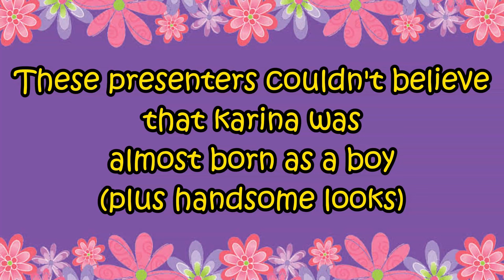AESPA'S KARINA shocked Leeteuk and JaeHwan with her mother's treatment towards her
aespa attended the show program 'let me know K-pop' and conducted several interviews, in one segment, there is a segment showing karina's childhood photo, but  the presenters thought it was karina's younger brother because she looked like a boy, these presenters didn't believe with what karina then said about her childhood